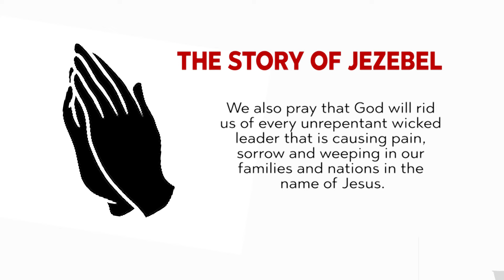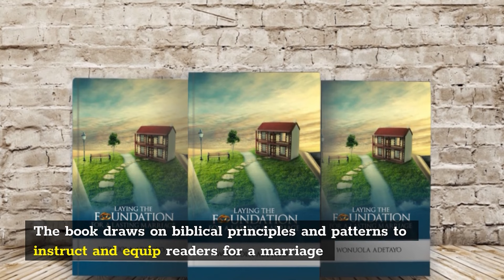WOMEN ON THE WATCH WITH MRS WONUOLA ADETAYO